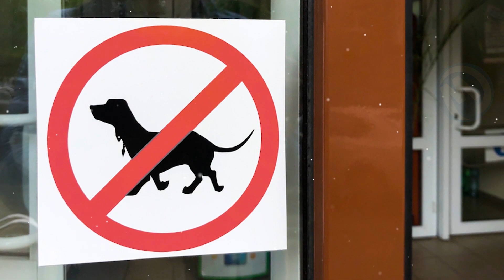Animales Heroes Que Salvaron A Sus Amos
Perros custodiando un cajero automático, un perro que salva a su amo de ahogarse, otro que defiende a su amo de un ganso rabioso. Ponte cómodo, si aún no tienes un perro de compañía, este video sin duda te hará querer domesticar uno. Aquí están las secuencias donde los perros fueron verdaderos héroes para sus dueños.